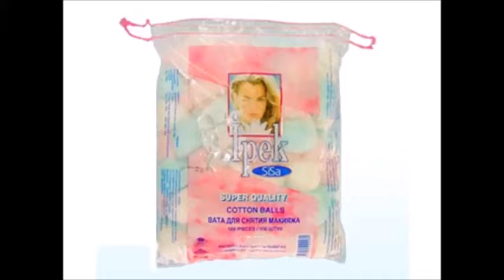Стадо овце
Творчество и музика за всяко дете